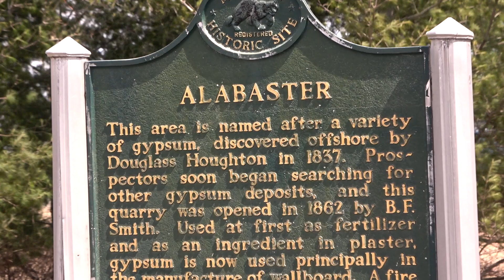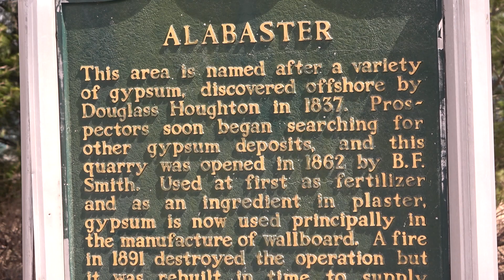Historical Alabaster, Michigan, On Lake Huron